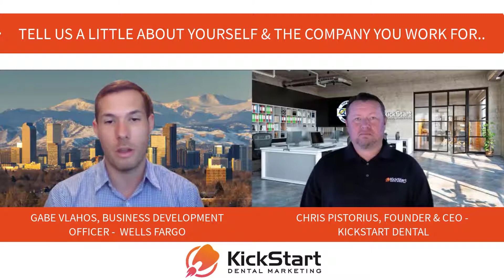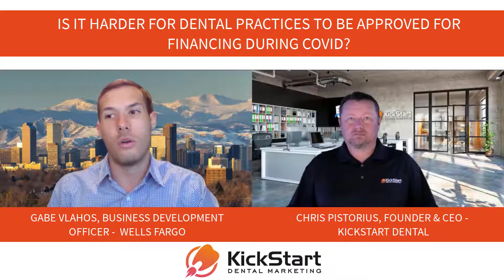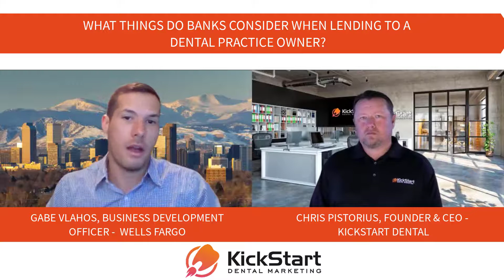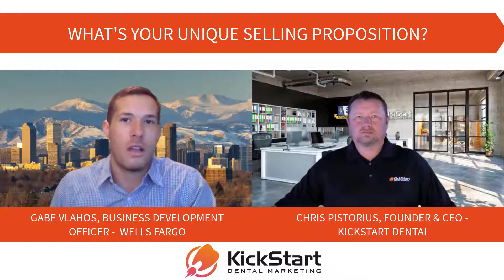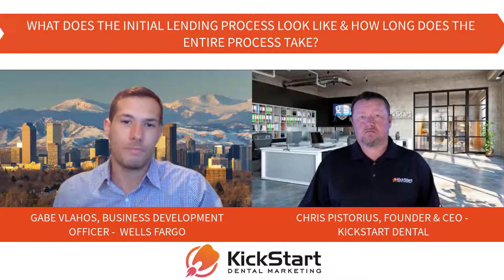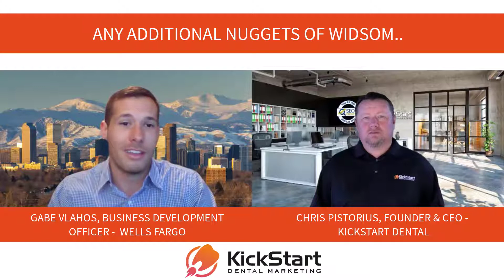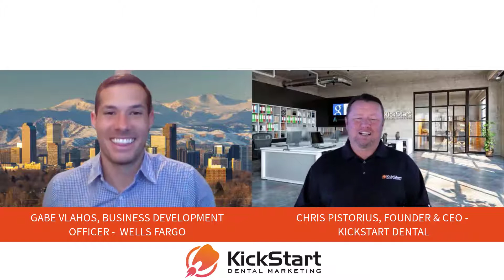Starting a Dental Practice: Tips on Financing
Are you starting your Dental Practice & need some help with Financing?
Watch our tenth episode of the Dental Marketing Podcast with Gabe Vlahos - Business Development Officer at Wells Fargo, to get your answers!
See you guys in our next episode of 'The Dental Marketing Podcast' with another exciting guest!